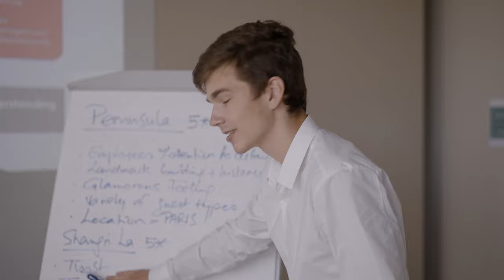University Student Promotional Video | EHL | Lausanne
This promotional video for Swiss Hospitality School EHL focuses on a single student at the beginning of her learning journey at the leading hotel school in the world. This format tells an impactful brand story, connecting with the viewer and encouraging prospective students to enrol at the school, providing great value for university marketing and admissions.